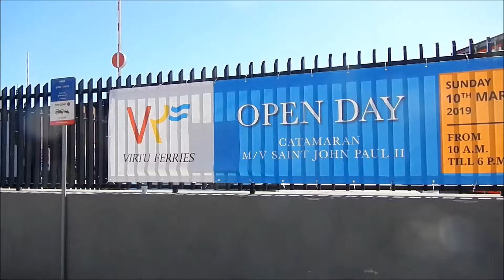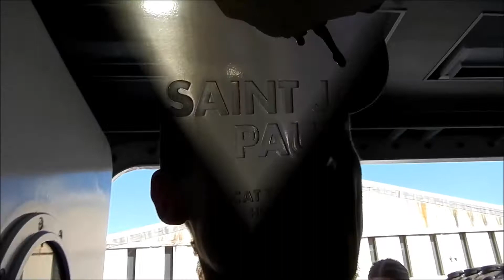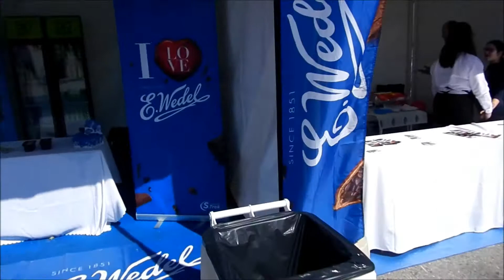Nowy katamaran św. Jan Paweł II - Virtu Ferries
Breaking News ! Święty Jan Paweł II przybył na Maltę. Długa droga była z Tasmanii (tam rzecz jasna Tasmanian Devil żyje). Audiencja generalna nastąpiła 10.03.19 Wszyscy wierni i nie byli zaproszeni - więc się wybrałem.  Obowiązujący strój - marynarka, dla pań coś z sieciówek - bo to morska opowieść jest ;-) Ahoy !!!

Dlaczego nazwano jednostkę imieniem naszego świętego ?
Otóż podczas pierwszej pielgrzymki na Maltę firma Virtu Ferries użyczyła prom by przeprawić papieża na Gozo. Nie użyto helikoptera ani standartowego promu. Po drodze papież zatrzymał się przy wyspie św. Pawła - w tym miejscu zatopiono figurę Chrystusa. (obecnie jest przy Qawra Point)
W Październiku 2017 tak pisałem "Saint JPII - Największy i Najszybszy ... katamaran na Śródziemnomorzu. Papież niestrudzonym pielgrzymem był, dwie wizyty na Malcie pozostawiły niezapomniane wrażenia w sercach Maltańczyków choć od pierwszej wizyty minęło już 27 lat. Wizytę na Gozo odbył jak każdy tam przebywający promem - tyle że nie tym zwykłym Gozo Channel a użyczonym przez Virtu Ferries.
Firma buduje obecnie nową jednostkę, która będzie po wielokroć NAJ. Szybkość, komfort, wielkość nie będą miały sobie równych w całym akwenie. Na patrona obrano właśnie Naszego Papieża !
I tu taki mały zakrętas historii (które z lubością wychwytuję) Prom, którym św. Jan Paweł II przeprawiał się na Gozo zwie się św. Franciszek i był świeżynka/nówka ze stoczni a teraz za kadencji Papieża Franciszka będzie prom JPII. Może Ojciec Święty odwiedzi archipelag ? Chociaż z uwagi na fakt budowy w Tasmanii ...diabeł może tu zamieszać ogonem .."

uzupełnienie : papież Franciszek miał być ale covid itd

Dane techniczne :
Drugi pod względem wilekości katamaran na świecie
Stocznia - Incat Tasmania , pokonał 20 000 km w dziewiczej podróży
Ilość pasażerów :900, choć miejsc jest 1134 w tym 138 na zewnątrz
Garaż : 23 tiry lub 167 samochodów osobowych
Prędkość : 38 węzłów , 70 km. h
Silniki : 4 , razem MTU 36,4 Mega Watts
Wyporność : 1000 t